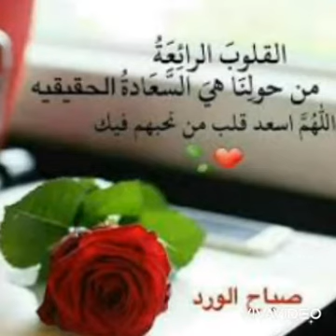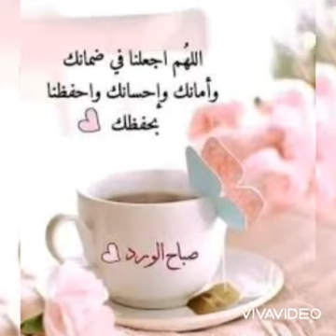نهاية اسبوع موفقة صباح الورد والياسمين أحبابي نهاركم مبروك إن شاء الله ☕💝🤲